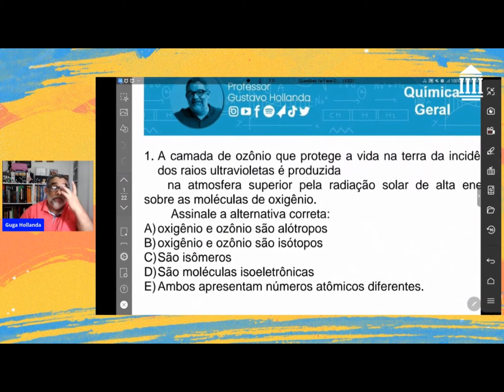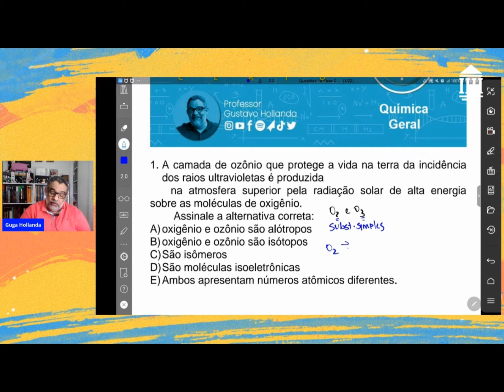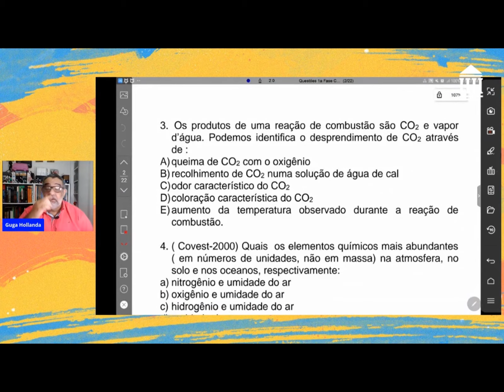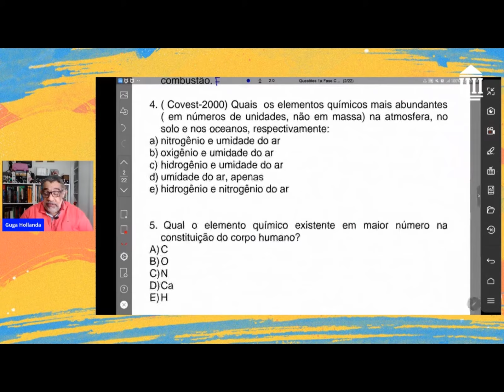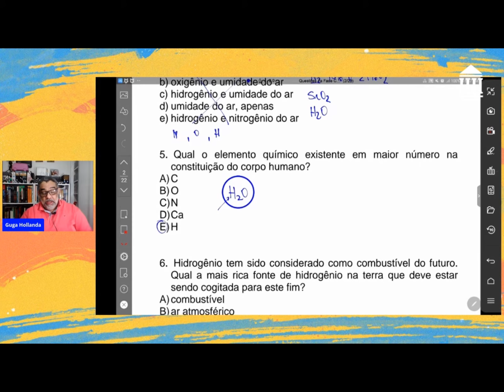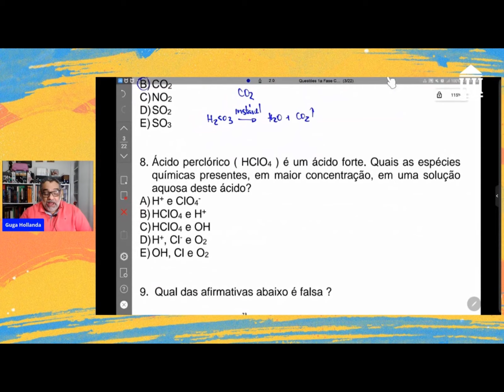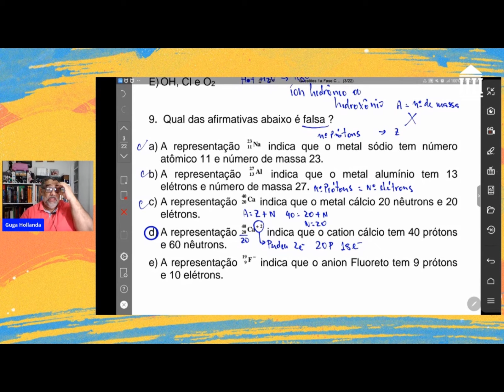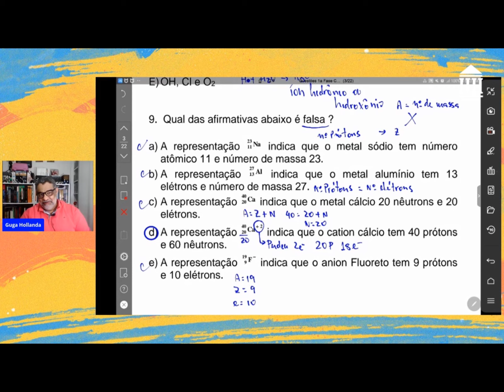NO TEMPO CERTO 3